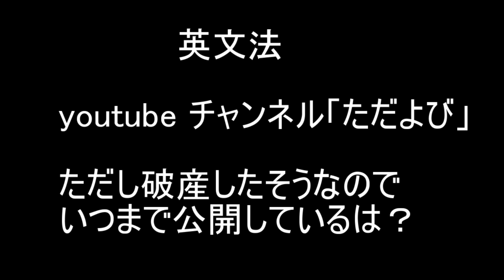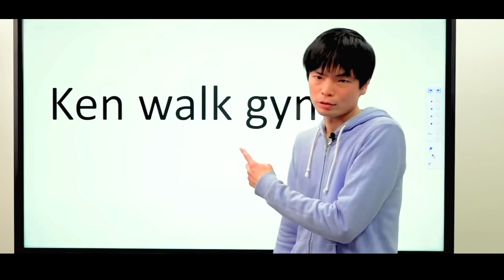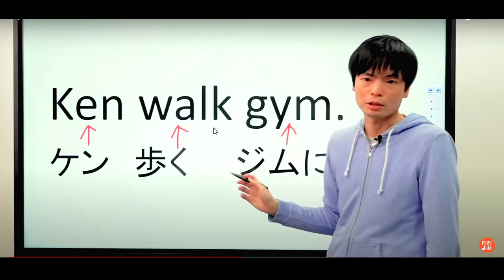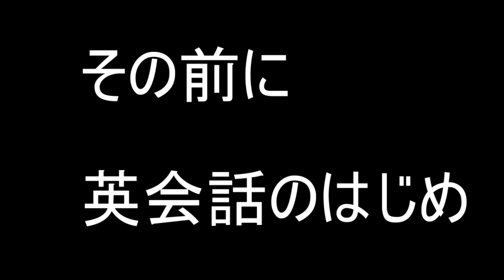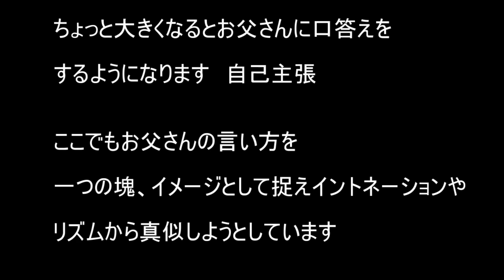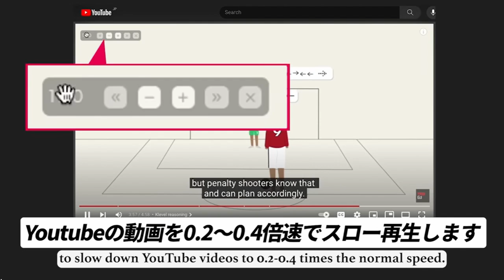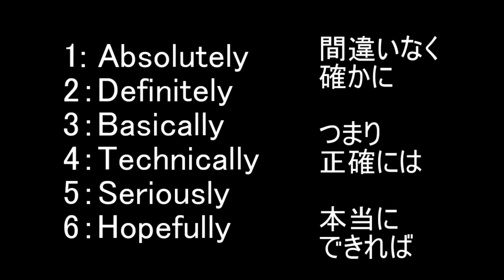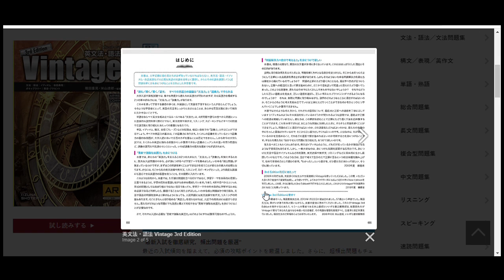英語で【英会話はできない】何故か？【芸能人の英語を評価】【GACKT、 キムタク 、ROLAND、YOSHIKI、 赤西 仁の英語】【英語を話す環境に身を置く】英会話習得法を徹底解明！見なきゃ損！